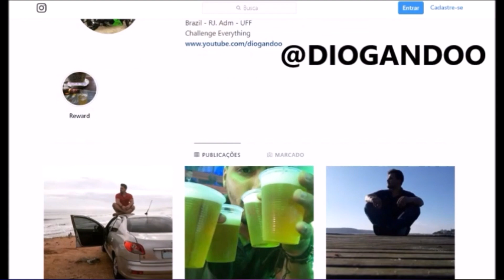VEJA COMO ESTÃO e POR ONDE ANDAM os Atores da Série ARNOLD - Antes e Depois